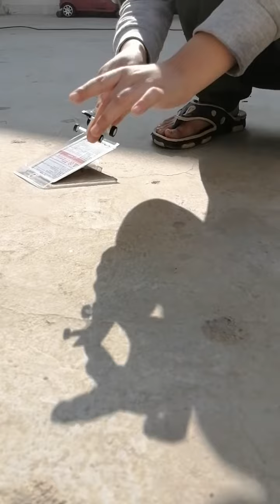The Solar Car, Yousha's Birthday Gift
sunlight drive, A solar panel car gift for Yousha on his 7th Birthday.